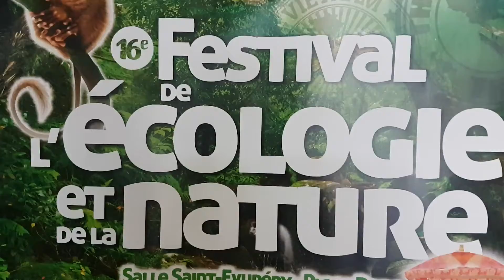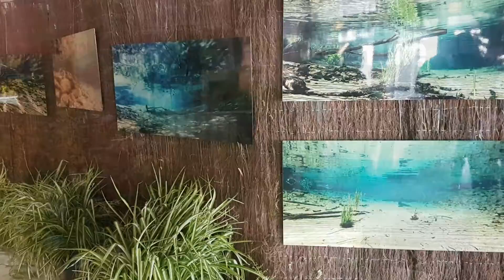Woippy 16ème édition du Festival de l'Ecologie et de la nature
Woippy 16ème édition du Festival de l'Ecologie et de la nature jusqu'au dimanche 14 octobre 2018 salle Saint-Exupéry.
Un grand coup de chapeau aux employés des Espaces verts de la ville de Woippy qui se sont pliés en quatre pour que la salle Saint-Exupéry abrite une exposition luxuriante de plantes et végétaux sur plus de 1 200 m2. C'est également eux qui accueillent les quelque 800 enfants qui visiteront l'exposition durant cette semaine dans un cadre scolaire.